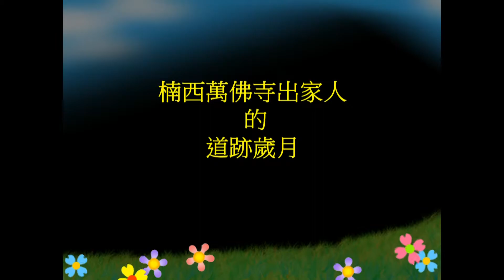天台宗入門045